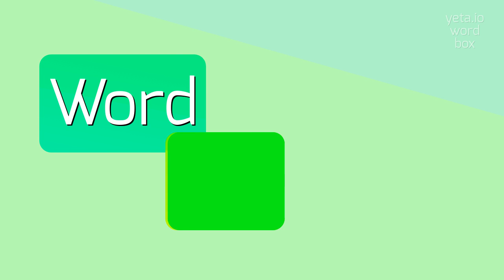How to say "acetars"! (High Quality Voices)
Watch in this video how to say and pronounce "acetars"!